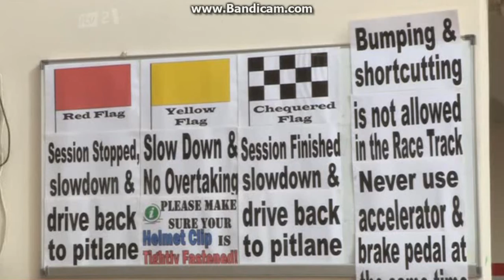Peter Andre The Next Chapter - Series 4 Episode 9 - Part 3